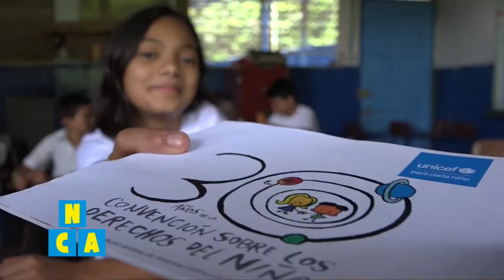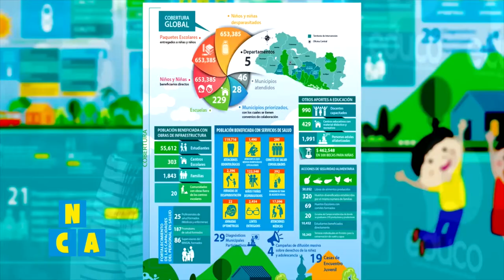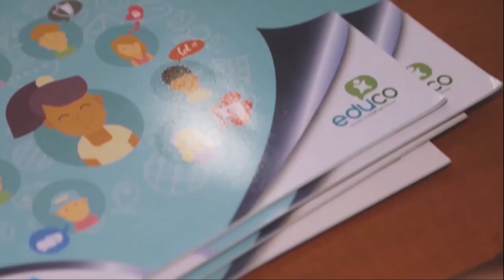¿Cómo garantizar el debido respeto hacia los derechos de los niños y las niñas?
Dianca Corea, técnica de comunicación de Educo, comparte en la siguiente entrevista la importancia de que cada uno de los niños y niñas del país conozcan sus derechos, más aún, de cómo cada individuo puede contribuir a garantizar el respeto de dichos derechos.